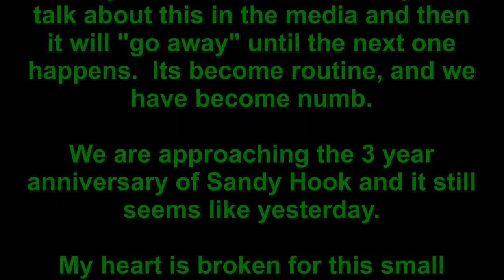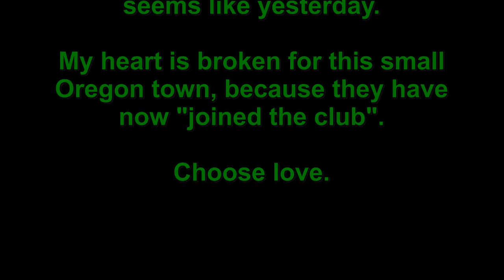Oregon shooting hits home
Thursday, October 1, 2015, was a pretty good morning, thinking about alot of stuff... busy... trying to focus. Came home and the media was broadcasting the shooting in Oregon at the community college. The way the news people talk, the way they shoot the footage and interview witnesses always brings back gut wrenching memories. I see our world as getting more and more dangerous, and the statistics show it... more and more gun deaths. I don't know anything except that Oregon town of Roseburg has now joined the club. living in a "new Normal"...

It made me sad, sick, and basically numb.  Even the president said he was numb.  That our country was numb to it.  Its becoming normal.  What kind of a country do we live in where mass murders are a  normal part of society???

So I had some really emotional moments all afternoon.  For my new subscribers who don't know, we live in Sandy Hook CT and our children went to Sandy Hook Elementary school.

We LOVE mail:   Julie Hasselberger

Julie Hasselberger

Instagram  jhasselberger